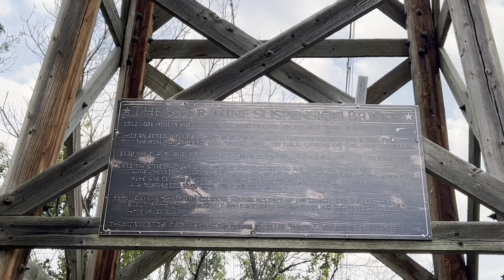Canadian Badlands in Drumheller, AB | Ghosttown / The Little Church / Coal Mine / Hoodoos Trail [4K]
The Canadian Badlands stretch mostly along the Red Deer River in Alberta, between the Dinosaur Provincial Park and Drumheller.

The Dinosaur Provincial Park is a recognised UNESCO World Heritage site: "In addition to its particularly beautiful scenery, Dinosaur Provincial Park – located at the heart of the province of Alberta's badlands – contains some of the most important fossil discoveries ever made..." (unesco.org).
Drumheller area is another place famous for its Badlands and for the multiple Dinosaur findings.